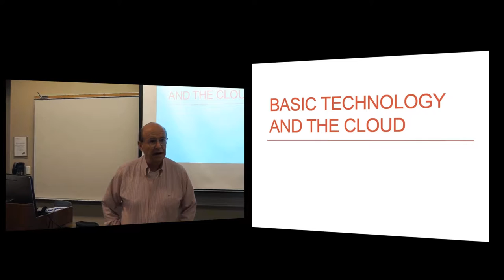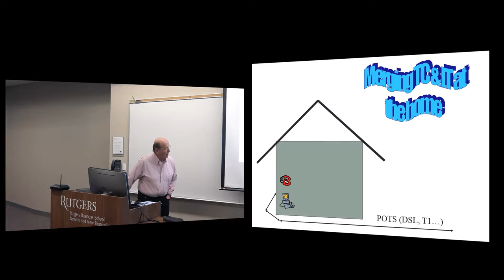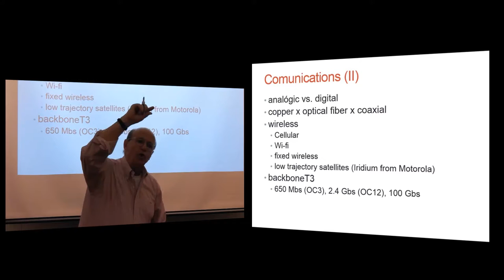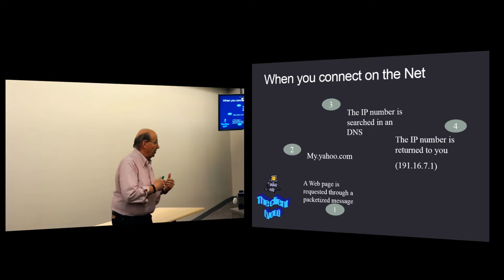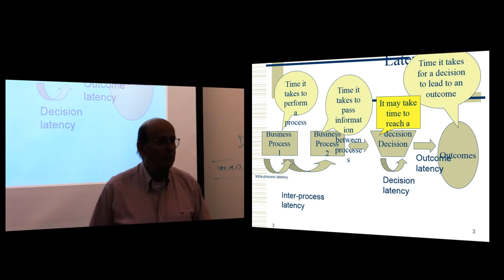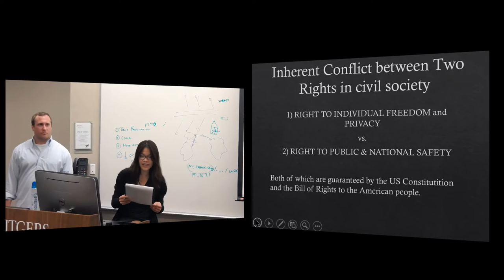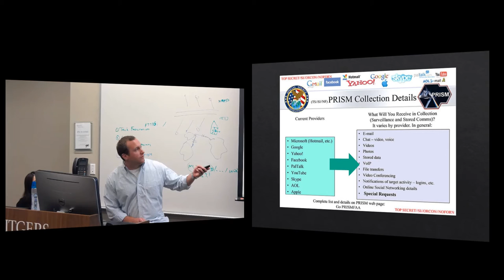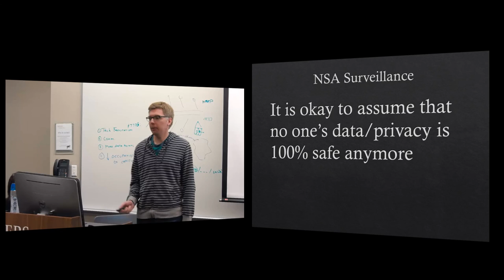Information Technology June 23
Information Technology- Lecture #4
June 23, 2015
Professor Vasarhelyi

Time Stamps:

00:04:04 Open Data
00:16:28 Technological Background Terminology Review
00:31:52 Internet Elements
00:32:37 Internet Neutrality
00:34:27 When You Connect to the Internet
00:42:52 Internet Terminology (Hit, Page, Visit, Cookies, etc.)
00:47:43 Firewall
00:50:33 HTTP
00:50:44 Secure Sockets Layer (SSL)
00:51:35 Latency
00:56:49 Purpose of XML
01:02:39 GROUP PRESENTATION: NSA SNOOPING & EDWARD SNOWDEN

Summary:

In this lecture, Professor Vasarhelyi discusses open data and reviews key technological terms with the class.  He goes through the basics of connection to the Internet, and the lecture concludes with a student presentation about NSA snooping and Edward Snowden.